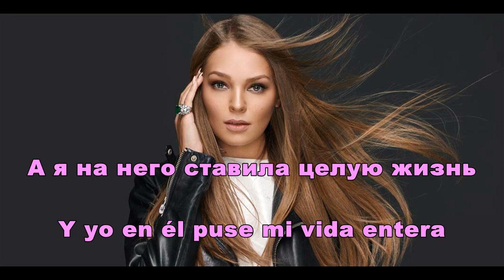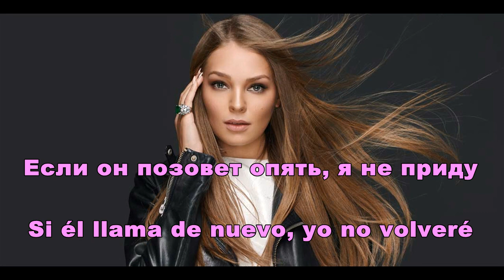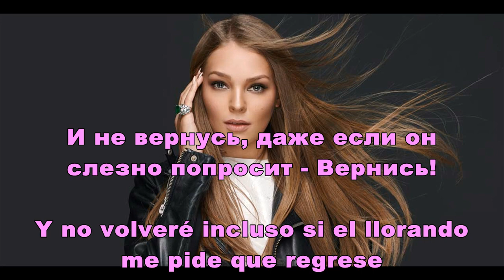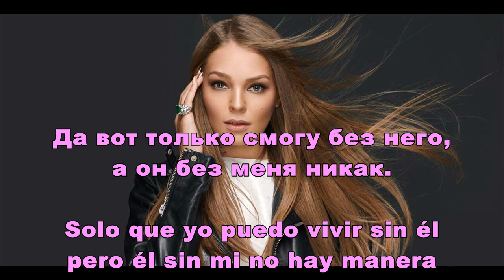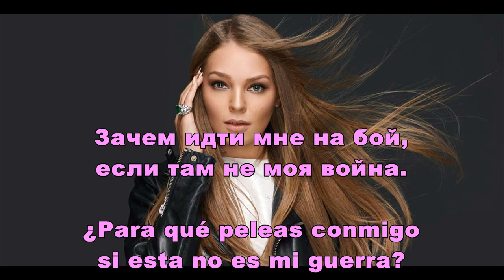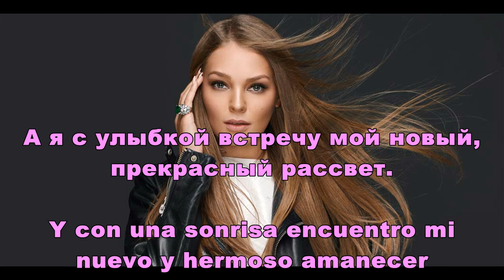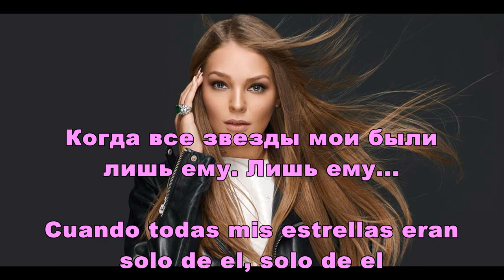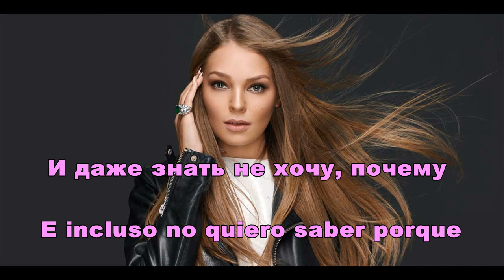Guzel Hasanova - Свет простых фонарей (Subtitulado Al Español)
Otra traducción al español, otra canción de Guzel Hasanova. Ya anteriormente en el canal subí la traducción de Ne O Tebe (Не о тебе) de ella misma,  Una cancion muy buena y pues seguimos con traducciones semanales y la cartelera musical rusa

En este video:
Гузель Хасанова - Свет простых фонарей